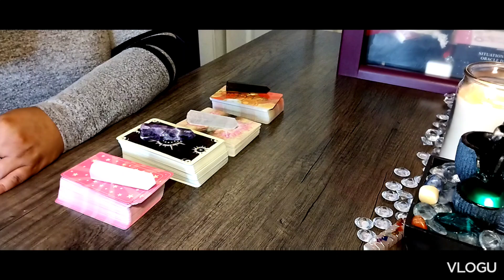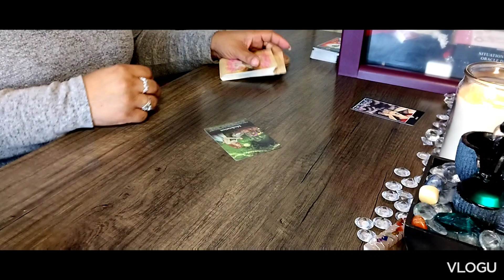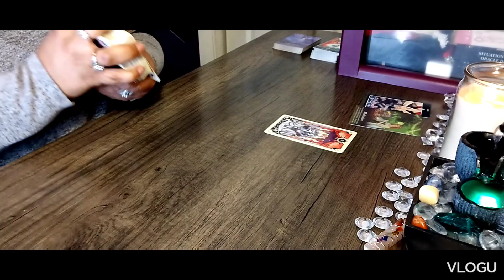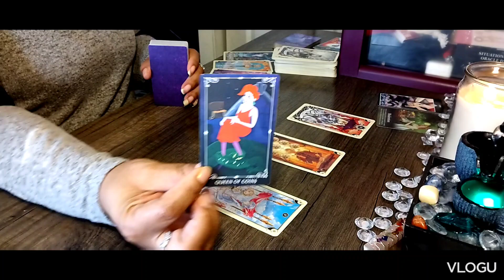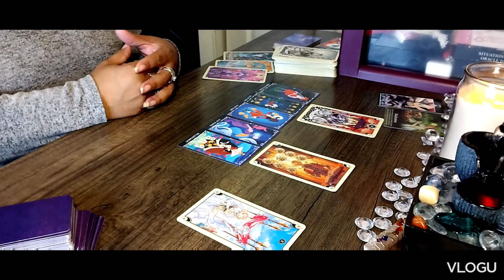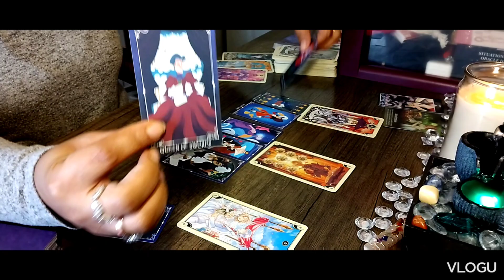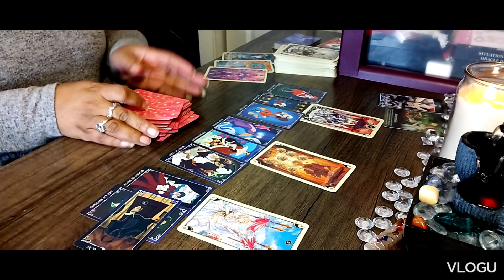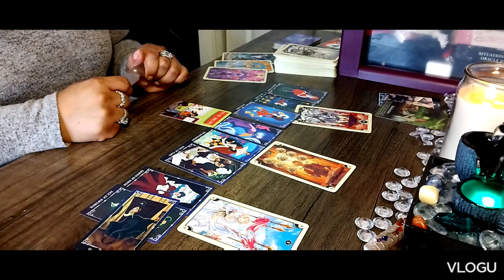Mutable Signs♓♊♍♐ Next 72 Hours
🎼🎶 Channeled Song-

🪷 Affirmation -